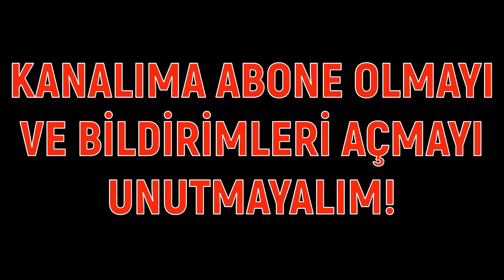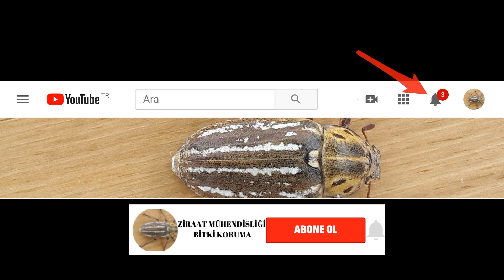BİR DALDA 32 MEYVE OLUR MU?